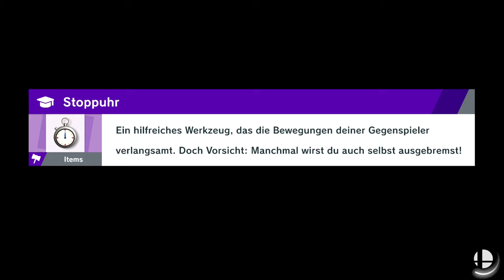Die Spezi Challange | 👊 SUPER SMASH BROS. ULTIMATE #05 [DE]/[1440p60]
Die Spezi Challange | 👊 SUPER SMASH BROS. ULTIMATE #05 [ Deutsch ♦ German ♦ Blind  ♦ Nintendo Switch Version  ♦ 1440p @60FPS ]

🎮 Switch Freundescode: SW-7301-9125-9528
🎮 Nintendo 2DS Freundescode: 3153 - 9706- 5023
🎮 Wii U Freundescode: Spitzknoll

☞ Schnittprogramm: Adobe Premiere Pro CC 2017
☞ Designprogramm: Adobe Photoshop CC 2017
☞ Renderprogramm: Adobe Media Encoder CC 2017
☞ Audioprogramm: Adobe Audition CC 2017